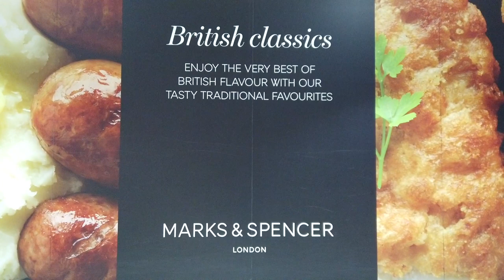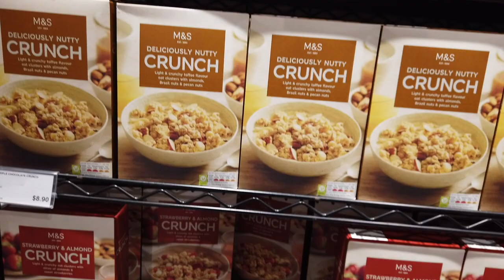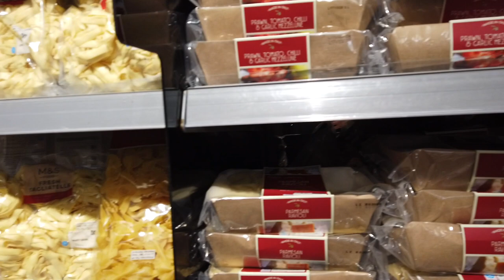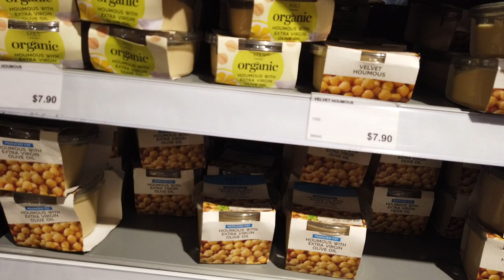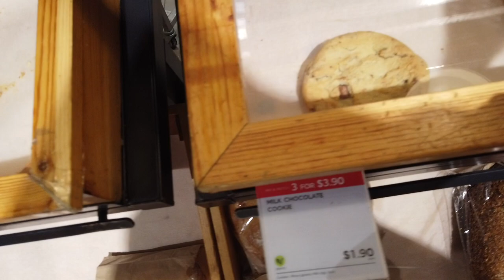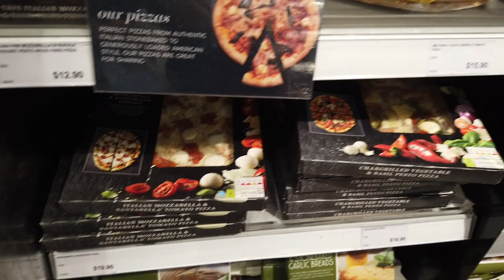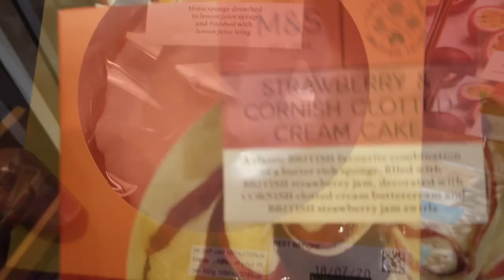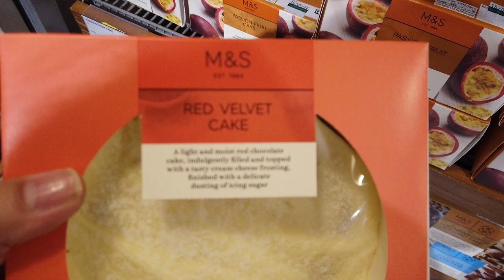MARKS & SPENCER Singapore Food Hall | Grocery Tour in Singapore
Marks and Spencer London Food Hall in Singapore. Marks & Spencer was established in Singapore in 1958 and has since become an icon of quality and style.

Marks & Spencer offers a range of Men's and Women's fashion, lingerie, gourmet food, confectioneries, fine wines, beauty products and toiletries. The retailer is also known for its green credentials as a result of its five-year eco Plan A to make it carbon neutral and free of landfill waste. There are currently 10 Marks & Spencer stores in Singapore.

Cheap All You Can Eat Buffet | Korean BBQ and Korean Army Stew Buffet | I'm Kim Junior